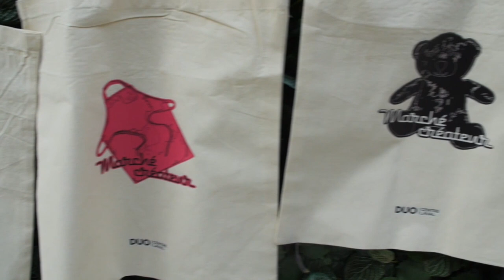Marché créateur au Centre Laval | Montreal.TV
La toute première édition du Marché créateur s'est déroulé au Centre Laval.  Plus d'une vingtaine d'entreprises et artisans québécois ont pu démontrer leurs produits au coeur du centre commercial.  Le Marché créateur proposait également des ateliers et plusieurs spectacles musicaux.

Dans ce reportage, Valérie Roberts, Karine Rodrigue, Stéphanie Robillard-Sarganis et Christine Huard.